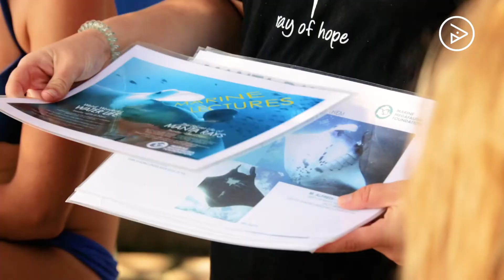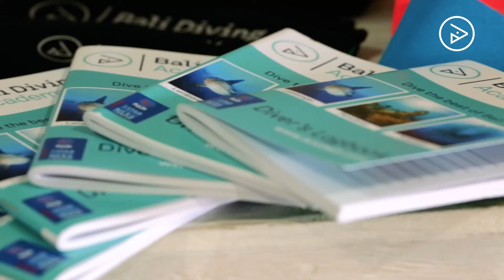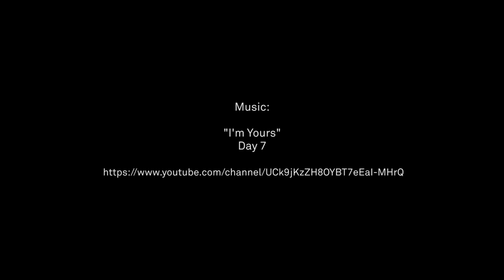Spectacular Lembongan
Lembongan and Nusa Penida have become Insta famous locations both above and below the waves. Come to check out the spectacular scenery, beautiful underwater world and at the end of the day relax with an icy cold beer and the sunset in the islands chilled vibe!